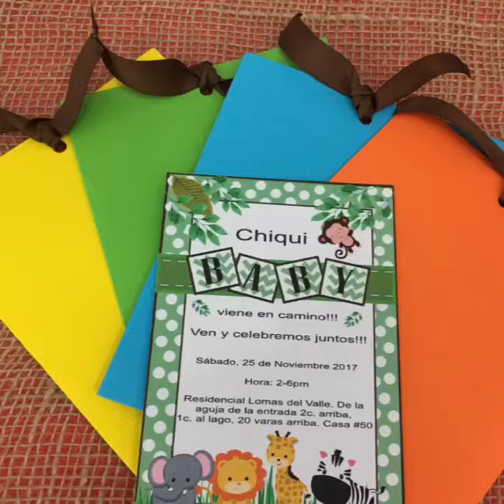Organización y decoración de baby shower estilo Safari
IB Eventos by Indira Baldelomar
Baby Shower temática Safari
Decoración con globos
Centros de Mesas
Mesas, Sillas, Mantelería
Servicio de Catering
Managua- Nicaragua